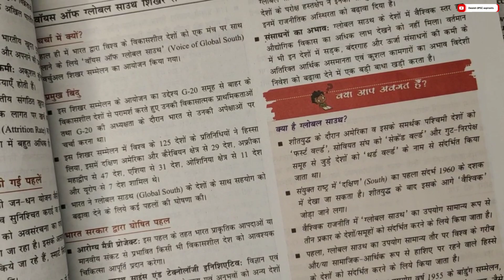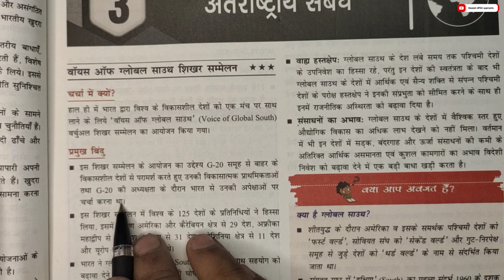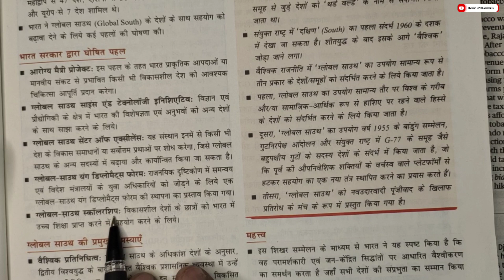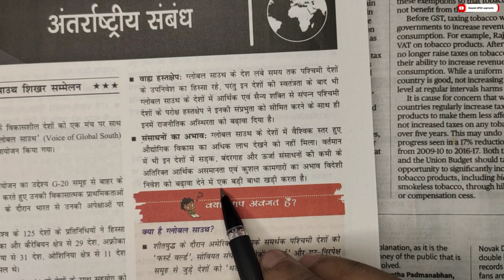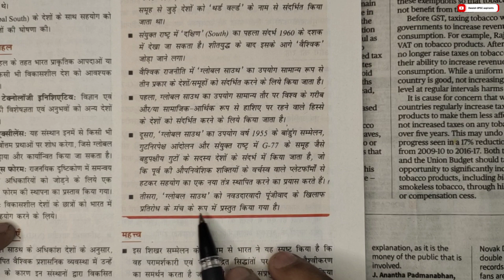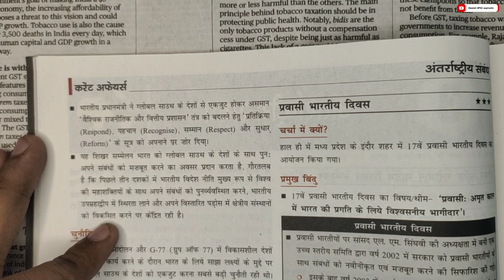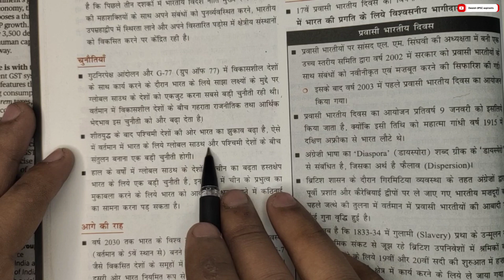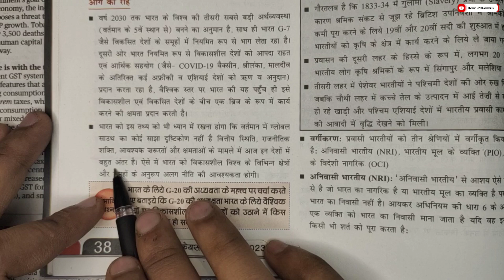Current Affairs Today||DrishtiIAS|| Eps92||वॉयस ऑफ ग्लोबल साउथ शिखर सम्मेलन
drishti current affairs today||Drishti IAS